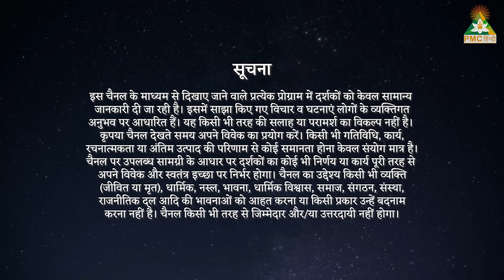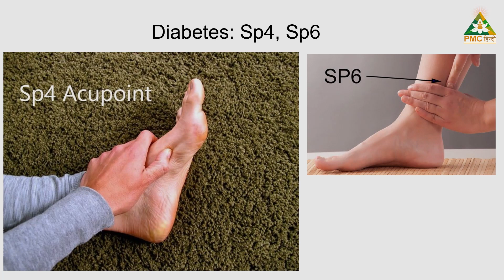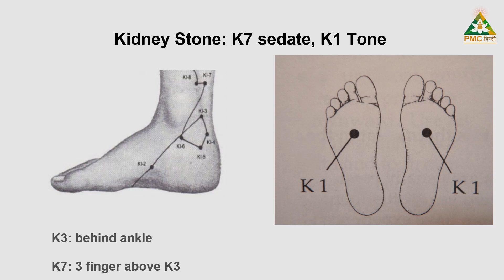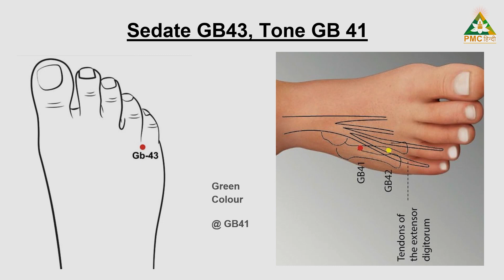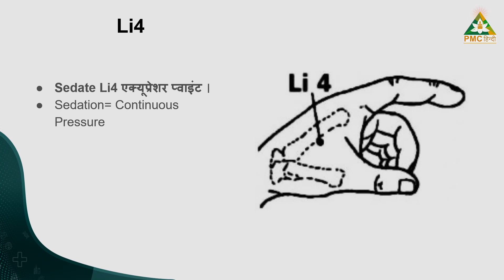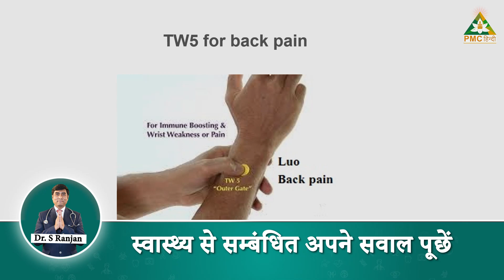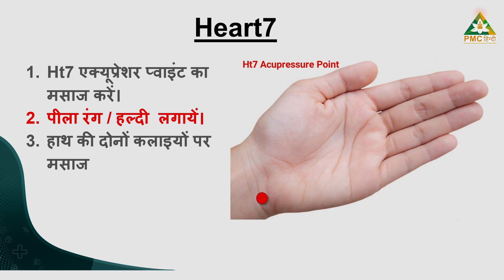Skin Allergy | Depression | Q & A on Doctor Se Pucho with @Dr S Ranjan MBBS Acupuncturist | 1st July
Skin Allergy | Depression | Q & A on Doctor Session

00:00 Intro
02:21 Kidney Stone
11:28 Mouth Dryness
18:05 Thalassemia
23:37 Tinnitus
27:38 Muscle Stiffness, Calf Tightness
32:04 Lower back pain, Retina damage, Leg pain, Spine Issue
39:36 Face Paralysis
44:38 Appendix, Lower leg pain
52:58 How to treat a 2 old year old Autistic kid in a Adhyatm way

Doctor Se Pucho is a show where we provide non-medicinal remedies to common and rare health problems through Energy & Mind-based alternative healing modalities with @Dr S Ranjan MBBS Acupuncturist

डॉक्टर से पुचो एक ऐसा शो है जहां हम @Dr S Ranjan MBBS Acupuncturist के साथ उर्जा और अवचेतन मन आधारित वैकल्पिक चिकित्सा पद्धतियों के माध्यम से सामान्य और दुर्लभ स्वास्थ्य समस्याओं का उपचार प्रदान करते हैं।
अपनी सभी समस्याओं के उपाय जानने के लिए यहां क्लिक करें: shorturl.at/dgTV8
अपना स्वास्थ्य से सम्बंधित प्रश्न PMC हिन्दी के साथ साझां करें WhatsApp नंबर 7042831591

इन केबल ऑपरेटर्स पर PMC हिंदी TV देखें।